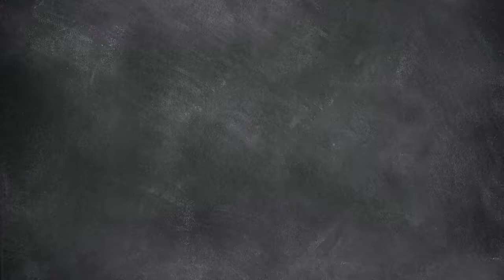Schoorsteenveger Schoorsteen Vegen (0614786157) Katwijk Noord NL-ZH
Op zoek naar een betrouwbare schoorsteenveger met veel goede referenties, stop dan nu met zoeken? Schoorsteenveeg bedrijf Van der Meij heeft namelijk meer dan 16 jaar ervaring in dak onderhoud werkzaamheden zoals schoorsteen vegen, dakgoot reiniging, vogelnesten verwijderen, rookkanaalreiniging, schoorsteenkap vervangen en meer.

Van der Meij Schoorsteenveger heeft meer dan 16 jaar ervaring in dak onderhoud werkzaamheden zoals schoorsteen vegen, dakgoot reiniging, vogelnesten verwijderen, rookkanaal reiniging, het installeren van rookkanalen, camera inspecties, schoorsteenkappen vervangen, en meer.

Als erkend schoorsteenveger voorkomen wij dagelijks schoorsteen branden. Specialist is het uitvoeren van kleine dak reparaties zoals lekkende daken of kapotte schoorstenen kunt u direct contact opnemen met Van der Meij Schoorsteenveger; uw betrouwbare dak en schoorsteenspecialist.

Bent u op zoek naar een betrouwbare schoorsteenveger? Ervaren schoorsteenveegbedrijf Van der Meij heeft ruim zestien jaar praktijk-ervaring met dakwerk onderhoud zoals:
00:01 Schoorsteenveger
00:002 Dakgoot reiniging
00:07 Vogelnesten verwijderen
00:10 Rookkanaalreiniging
00:13 Ventilatie reiniging
00:15 Nok reparatie
00:17 Schoorsteen reparatie
00:21 Installatie van rookkanalen
00:24 Camera inspecties
00:26 Schoorsteenkap vervangen etcetera.

Ontvang direct uw gratis vrijblijvende quote, professioneel advies en een altijd vriendelijke klanten-service. Bel 7 dagen per week met Van der Meij Schoorsteenvegers.

Bel 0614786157 Zeven dagen per week bereikbaar Voor bedrijven en gezinnen die zich bevinden in de provincie Zuid-Holland. 157}.

Van der Meij Schoorsteenveger
Duinzicht 6
2201LN Noordwijk
Zuid Holland
Nederland
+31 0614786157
7 dagen per week bereikbaar
openingstijd: 8.00 uur tot 18.00 uur